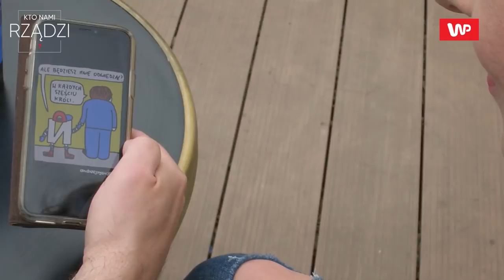Joanna Schmidt i Łukasz Mężyk w "Kto Nami Rządzi"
- Biegałam na bieżni i zobaczyłam wyniki wyborów prezydenckich – że jednak Duda – i spadłam z bieżni. Powiedziałam sobie: o nie, oni nie będą mną rządzić – mówi o powodach swojego wejścia do polityki Joanna Schmidt. Od niedawna niezależna posłanka mówi w "Kto nami rządzi?" o powodach swojego odejścia z Nowoczesnej, słynne "wyprawie na Maderę" z Ryszardem Petru i zdradzi czy śmieje się z wpadek Ryszarda Petru.